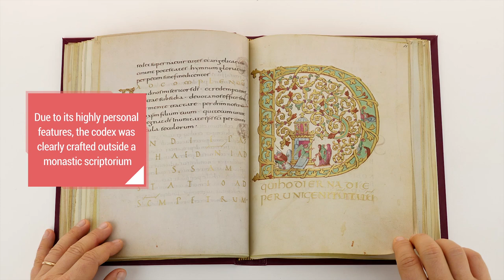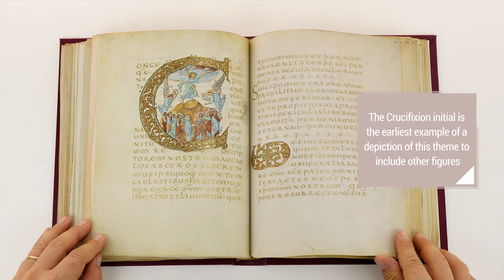Drogo Sacramentary - Facsimile Editions and Medieval Illuminated Manuscripts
One of the most exceptional manuscripts preserved at the Bibliothèque nationale de France this pinnacle of illumination from the Carolingian period is known as the Drogo Sacramentary. It was copied and illustrated for Bishop Drogo (823-855), an illegitimate son of Charlemagne and a great patron of the arts. Among his greatest accomplishments, he embellished Metz cathedral with outstanding and awe-inspiring works of art that are recognized as beautiful examples of Carolingian art. Among them, the Drogo Sacramentary is the latest, most complete and most accomplished one.

Facsimile edition (Das Drogo-Sakramentar) published by Akademische Druck- u. Verlagsanstalt (ADEVA) in 1974.